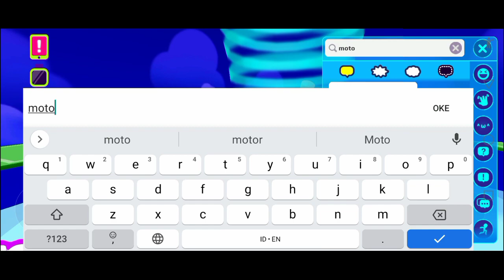Rumah Crazy PK XD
Sachiko - 956
Kalia - 145

 Roblox : sachi_956

Stumble Guys : Iqis Channel